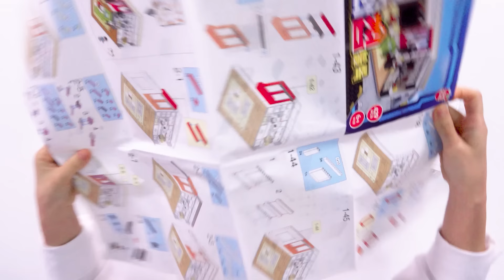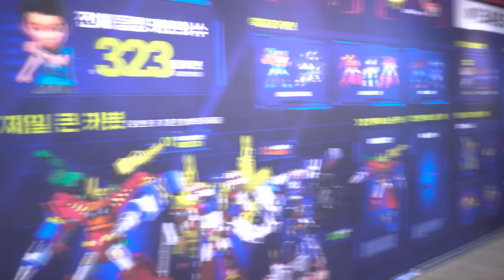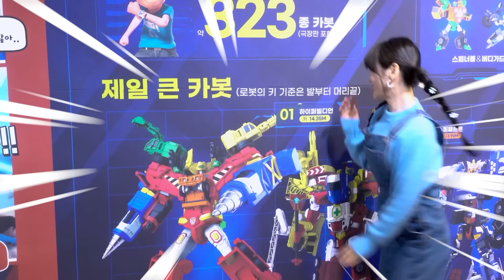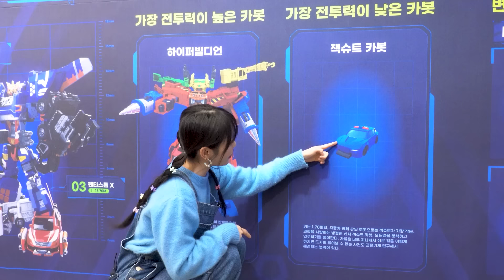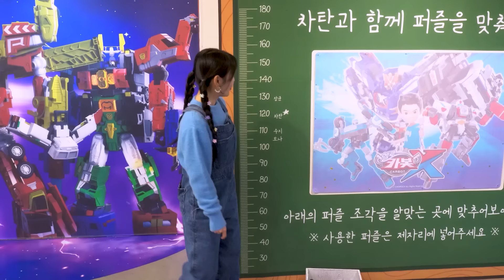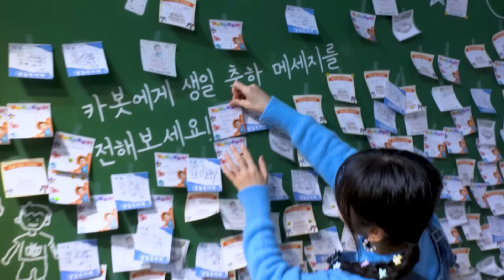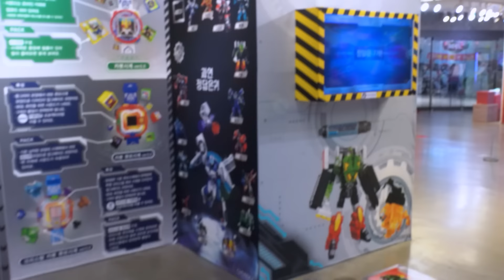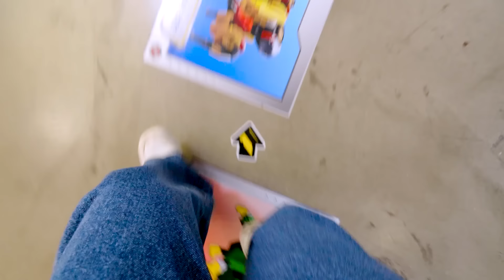[60분] 꿀잼 헬로카봇x 상황극 모아보기👀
0:04 😍 밤마다 나타나는 흡혈괴물?🧛‍♀️ 카봇 도와줘!
5:15 😅 빅큐브를 찾아서🎲 펜타스톰X와 시공간 여행
11:18 🤩 갑자기 공룡알이 나타났다?🥚🦖 카봇 상황극 놀이
18:19 🤣 무너진 차탄이네 집 블록으로 만들어주기 🏚🔜🏠
25:43 😎 나만의 카봇 트리 만들기🎄 미니카봇 출동!
33:56 😁 카봇 10살 축하해🎉 카봇생일파티 다녀왔어요🎂
48:52 😜 사파리세이버와 함께 반딧불이 캠핑 가요! 🏕_헬로카봇 뮤지컬 시즌7 웰컴투파라다이스